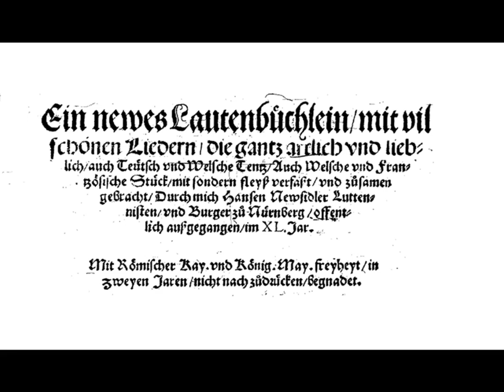Der Zeuner Tantz from: from: "Hans Neusiedler (1508-1563): Ein Neues Lauten Büchlein, 1540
Organist: Guy Bovet à l'orgue de la Basilique de Valère (1390)